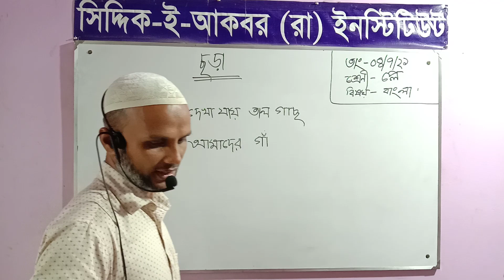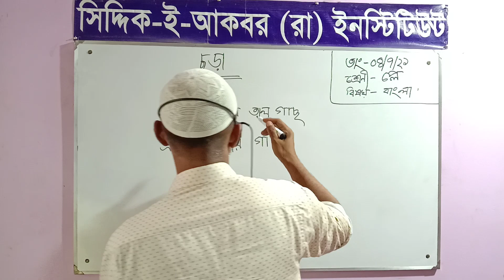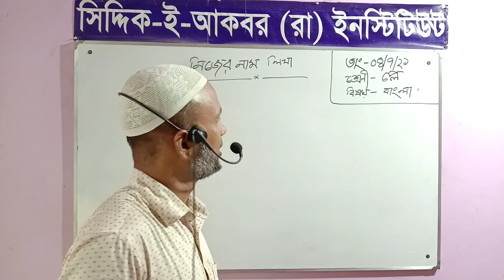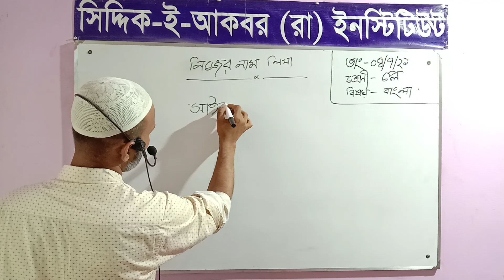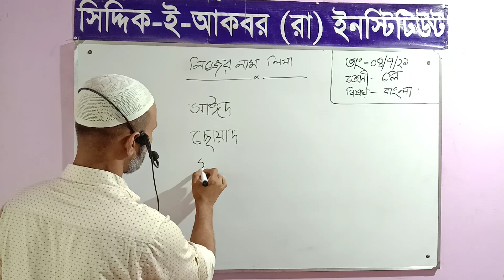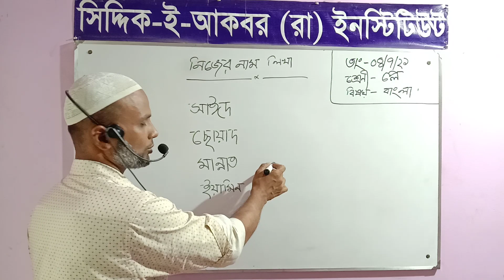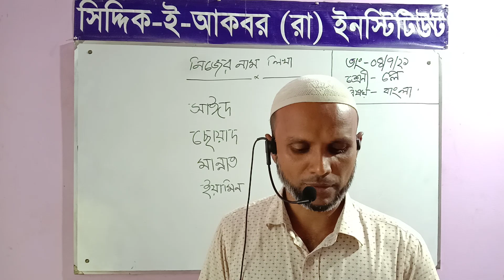Siddiq E Akbar Online class(Class Play - Bangla) 04 July 21